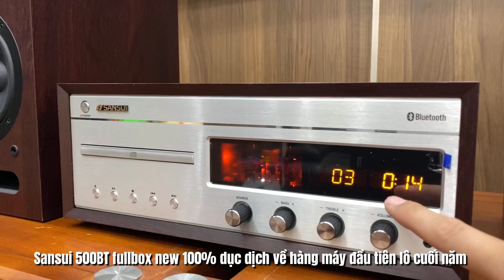Sansui 500BT hàng fullbox về hàng lô cuối cùng của năm 2020